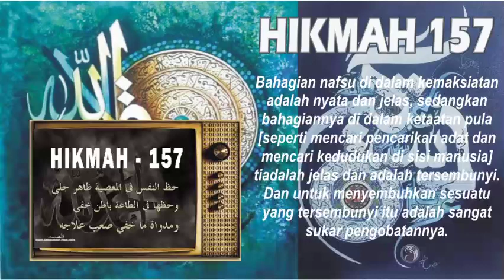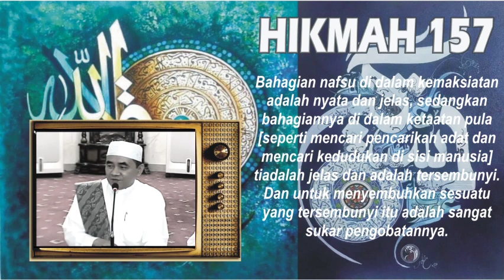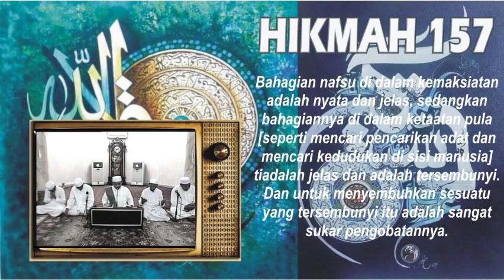Risalah Al Hikam (Hikmah 157)